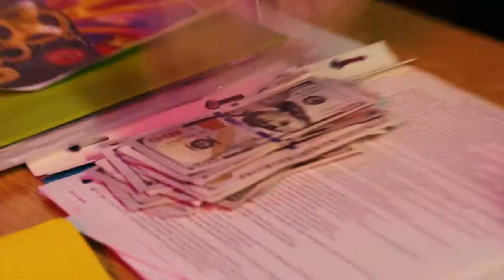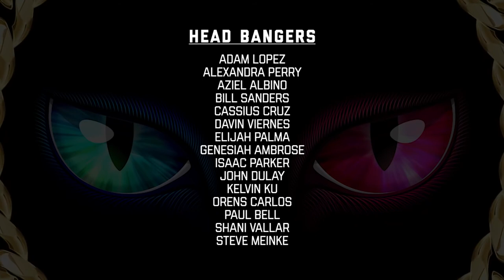LIKE THIS Official Music Video